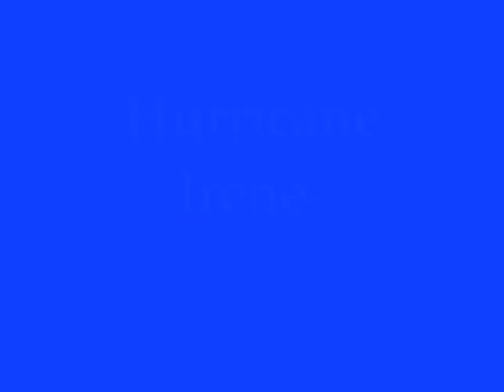Hurricane Irene montage